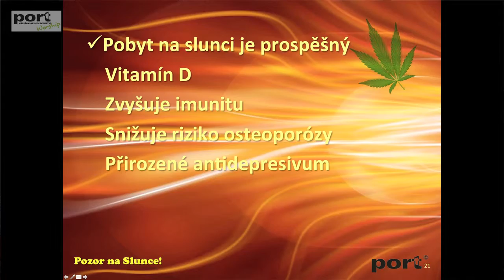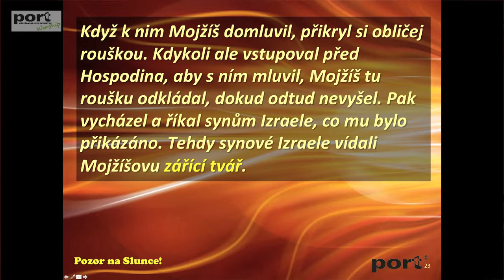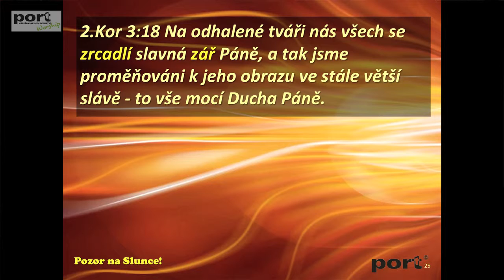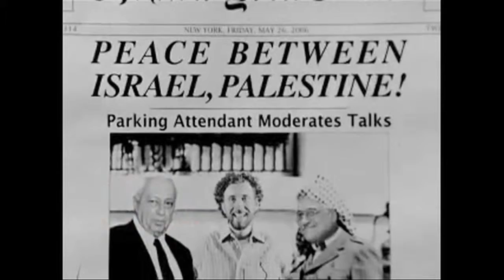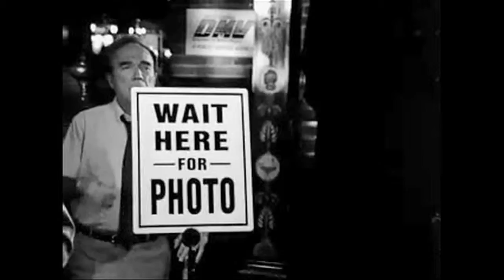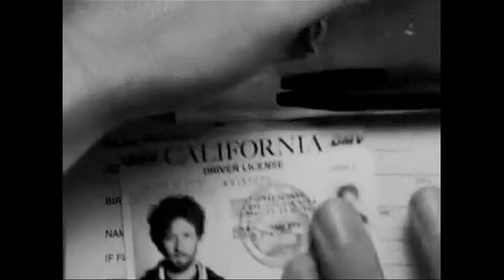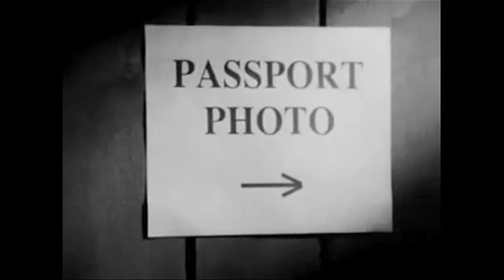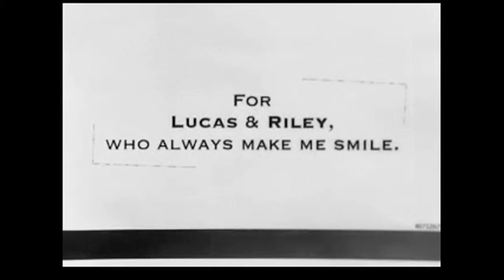14.5.2011 Pozor na slunce!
Tak jako pobyt na Slunci může být pro někoho nebezpečný, pro jiného blahodárný, tak pobyt v Boží blízkosti nemusí být bez následků – setkání s Bohem člověka totiž mění. Jsme ochotni to riskovat? (Pavel Kořenský)